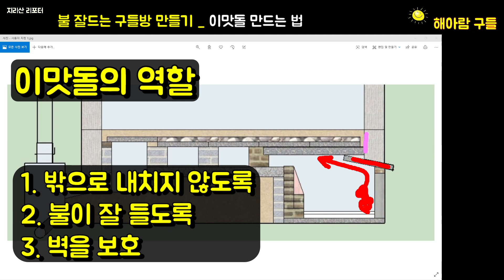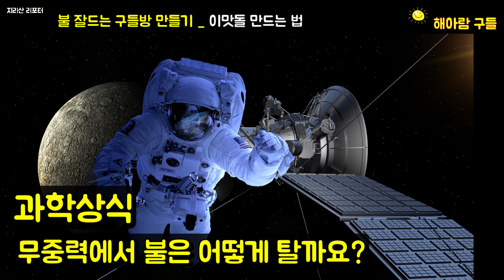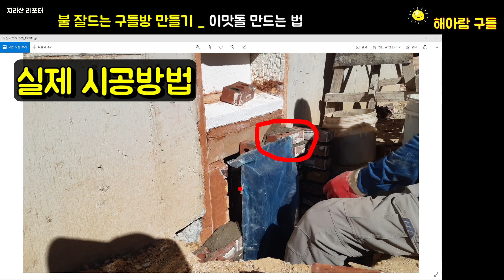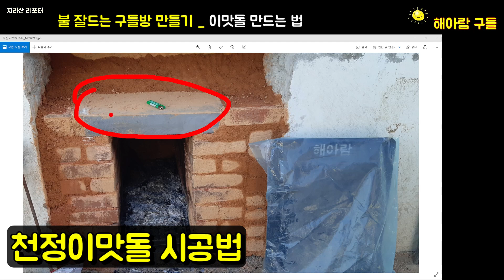이맛돌 만들기 핵심은?_불 잘 드는 구들방/ [구들방 100문 100답] (20) / 황토집 / 구들장 / 구들 / 구들방 만들기 / 온돌 / 흙집 짓기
불잘드는 구들방 만드는 법
이맛돌 만들기 핵심은?

구들 궁금증 100문 100답!
오늘은 20번째 시간으로
"이맛돌 만들기 핵심은? "입니다

해아람구들에서
구들방에 대한 궁금증 100여가지를
과학 원리에 기초해서 하나하나 풀어보고 있습니다.
구들방을 계획하시는 분들께 도움이 되시길 바랍니다.

구들방에 관한 아래 내용도 참고하세요

38.불 잘드는 구들방 만드는 법 (고래 속 습기 빼내기) / [구들방 100문 100답] (10)

37.구들방 불이 왜 안들까요? (고래 속 습기 때문에..) / [구들방 100문 100답] (9)